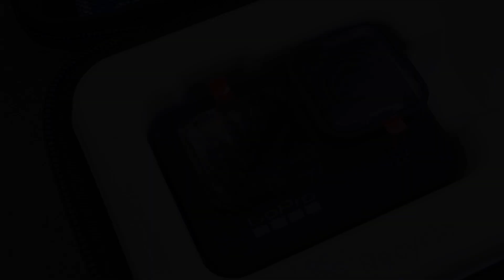GO hero 9 | is it good investment?